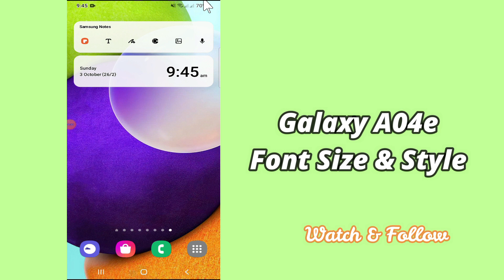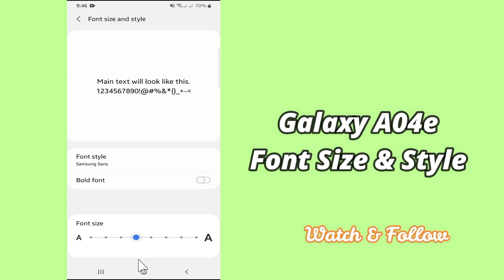Galaxy A04e Font Settings || Change Font Style || Font Style & Size Change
0:19 Font Settings